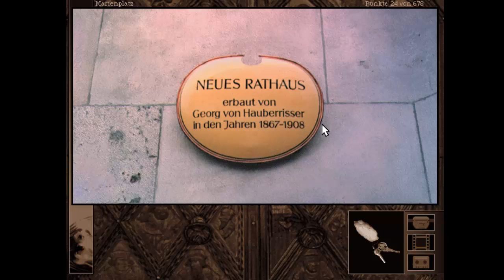Gabriel Knight 2 #03 - Dr. Klingmann [HD] ♦ Let's Play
Gabriel Knight 2: The Beast Within - Ein Let's Play von AringusOokami

Spiel: Gabriel Knight 2
Genre: Adventure
Publisher: Sierra Entertainment
Entwickler: Sierra Entertainment
Plattform: PC

The Beast Within ist der zweite Teil der Gabriel Knight Trilogie. Diesmal befasst sich der Schattenjäger aber nicht mit Voodoo, sondern wird beauftragt einen gefährlichen Werwolf unschädlich zu machen. Doch wie unterscheidet sich der normale Wolf von einem Werwolf? Wie macht man einen Werwolf unschädlich? Und vor allen Dingen: wer ist der Werwolf?

Gabriel Knight ist ein altes Adventure von Sierra. Anders als im ersten Teil sind die Personen und Kulissen nicht gezeichnet sondern werden von echten Schauspielern dargestellt und gefilmt.

♦♦♦♦ Wo kaufen? ♦♦♦♦